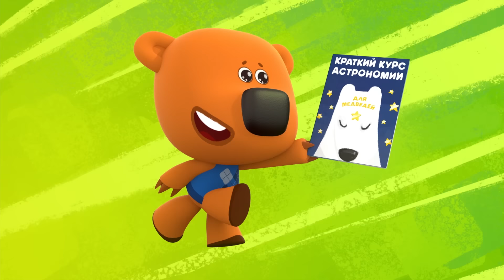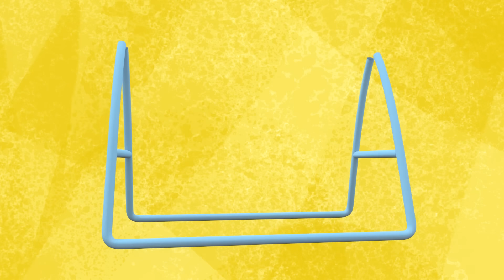Мультик 🐻 Ми-Ми-Мишки - 🚀 В Космос с Мишками! 🌖 Веселый сборник про космонавтов ⭐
Друзья, в этом сборнике Ми-ми-мишек только самые новые серии с любимыми героями!

Ми-ми-мишки

Ми-ми-мишки — это добрый и милый мультсериал о настоящей дружбе. Давным-давно белый мишка по имени Тучка приехал с Далёкого Севера и поселился в лесу рядом с бурым мишкой по имени Кеша. И с тех пор медвежата — не разлей вода! Мультфильм учит малышей жить в гармонии с природой и при этом не упускать все технические новинки. А главное — всегда помогать своим друзьям, как это делают МиМиМишки!